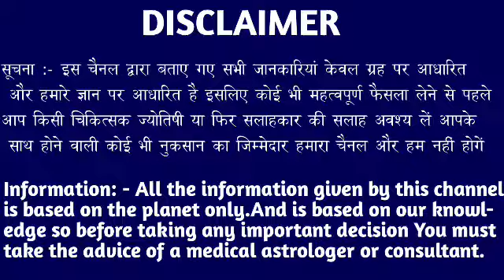धनु राशि वालों 17 से 22 फरवरी तक आपकी सारी इच्छाएं पूरी हो जाएंगे देखो। Dhanu Rashi